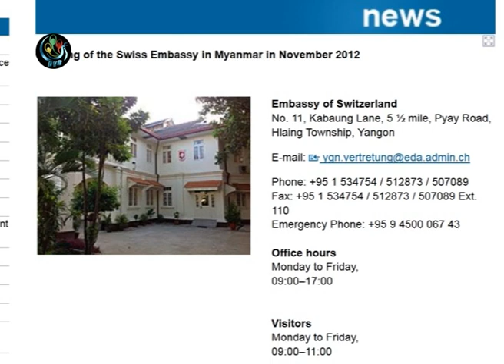DVB - အသက္ေမြးပညာေက်ာင္းကိုု ဆြစ္ဇာလန္က ေဒၚလာ ၅သန္းလွဴ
ရန္ကုုန္ၿမိုု႔က အသက္ေမြး၀မ္းေက်ာင္း ပညာသင္ေက်ာင္း  CVT ကုုိ ဆြစ္ဇာလန္သံရံုုးက ေဒၚလာ ၅ သန္း ကူညီမယ္